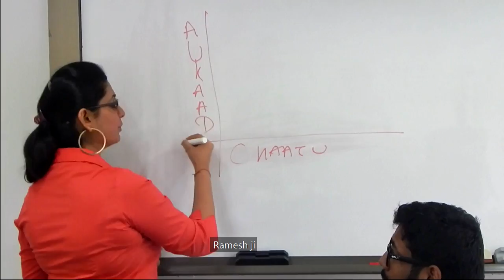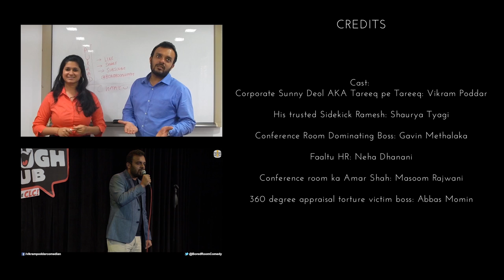BoredRoom Comedy | Battle for the Conference Room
Have you ever faced that epic corporate battle? The battle for an empty conference room. Check out our video and tag that colleague who is always blocking conference rooms.

Credits:
Produced by BoredRoom Comedy

Written & Directed : Vikram Poddar

Co-Directed: Neha Dhanani & Gavin Methalaka

Cast:
Corporate Sunny Deol AKA Tareeq pe Tareeq: Vikram Poddar
His trusted Sidekick Ramesh: Shaurya Tyagi
Conference Room Dominating Boss: Gavin Methalaka
Faaltu HR: Neha Dhanani
Conference room ka Amar Shah: Masoom Rajwani
360 degree appraisal torture victim boss: Abbas Momin

Writing Contribution: Akshay Shinde, Anirban Dasgupta, Vinay Sharma, Mandar Bhide, Abhishek Bose, Sourav Ghosh, Srirupa Sengupta

Special Thanks:  Jeevenshu Ahluwalia, Trupti Khamakha, Sudeip Nair, Abish Mathew, Rueben Kaduskar, Sumukhi Suresh, Preetika Chawla,  Apurva Dagli, Kriti Jain, Govind Menon, Akshay Kohli, Jerin,

Location Courtesy: Pioneer Investcorp Ltd (PINC), Special thanks - Ketan Gandhi, Rakesh Bhatia, Pooja Khandelwal

Support & Logistics: Abhinav Jain & Aman Murarka

Shot by: Mohit Pradhan

Edited: Mohit Pradhan/Love Upadhyaya/Kuldeep Motirale